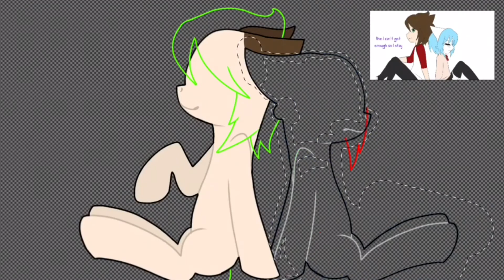Mlp speedpaint #51 / Wolfychu and Jordan Sweeto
Music 🎵: It’s Not Like I Like You by Wolfychu and Jordan Sweeto